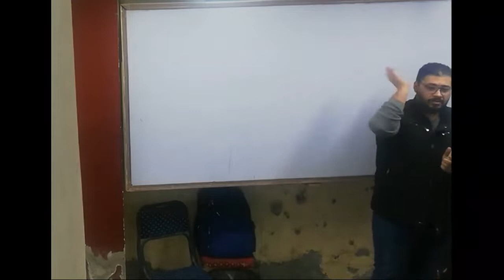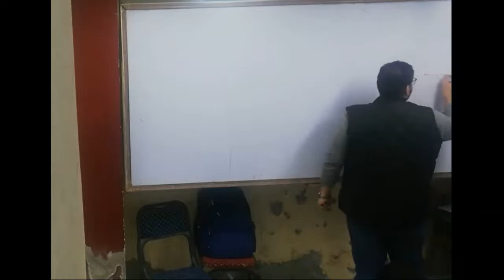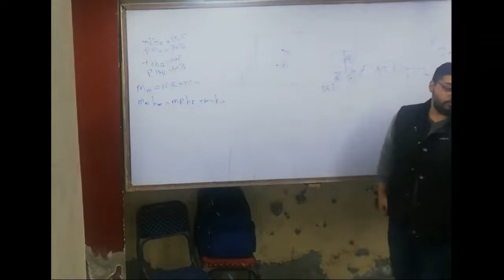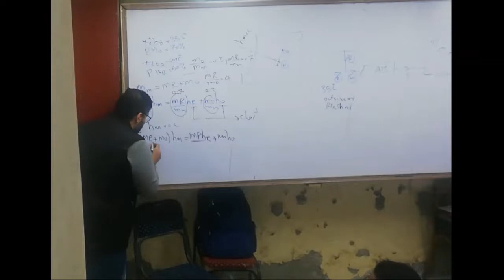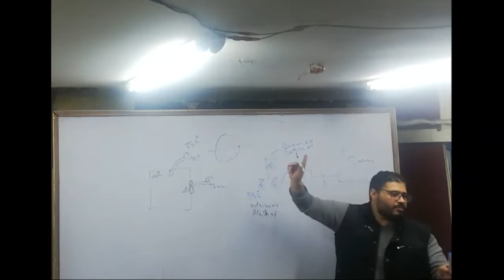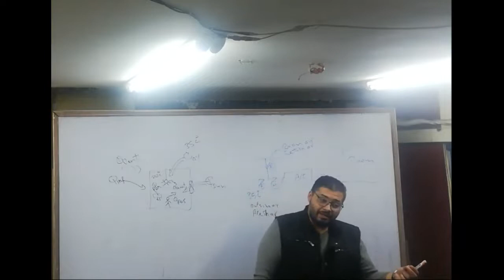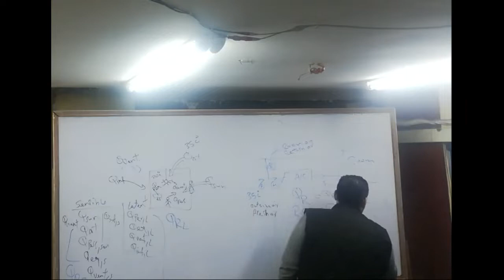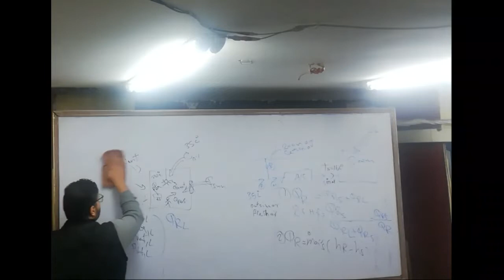Air Conditioning Final Revision | Part 3 / 4